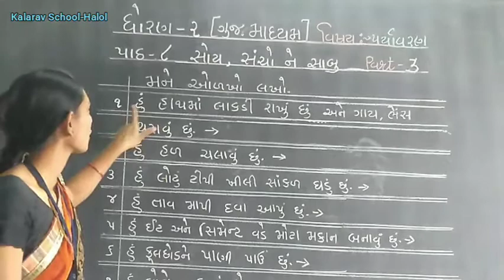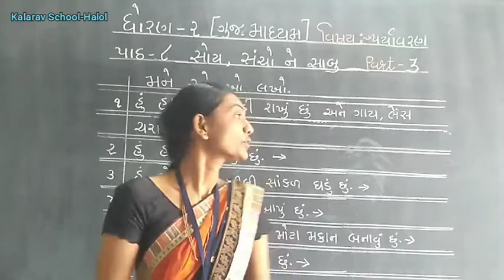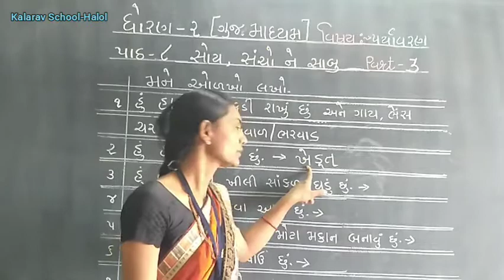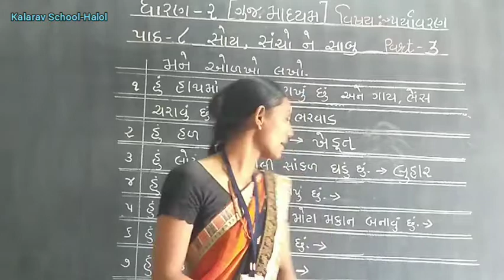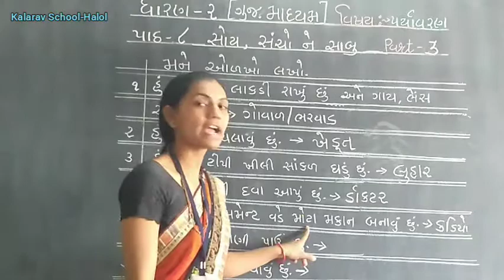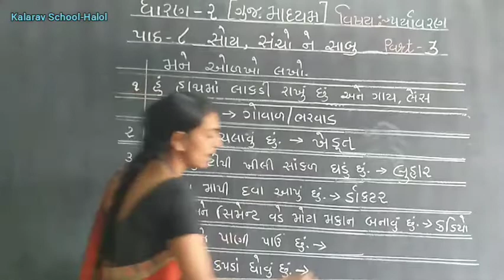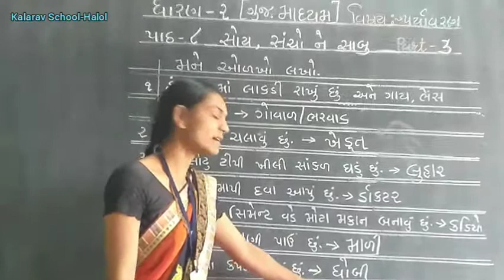STD. 2 GM PARYAVARAN CH - 8 SOY ,SANCHONE SABU PART- 3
KRUTIKA MAM